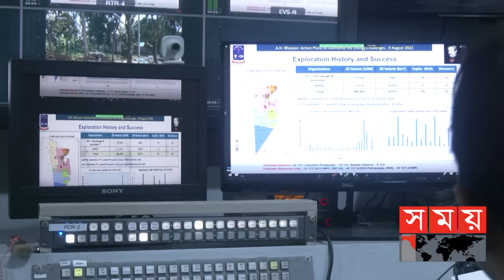আপাতত এলএনজি’তেই ভরসা খুঁজছে সরকার! | Energy Day | Energy Crisis in Bangladesh | LNG |Somoy TV